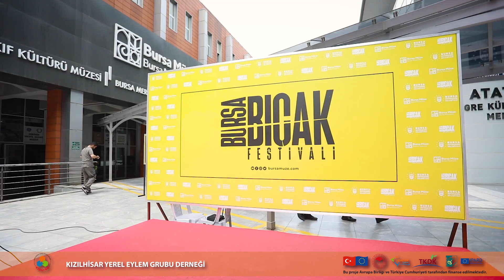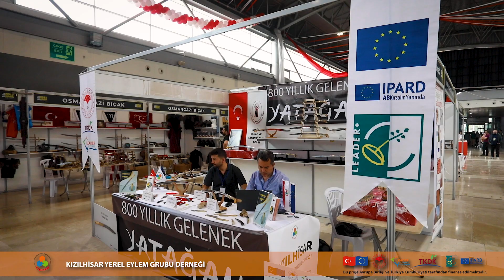Kızılhisar Yerel Eylem Grubu Derneği ve Yatağanlı Bıçakçılar Bursa Bıçak Fuarı ve Festivali'nde..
16-17-18 Haziran tarihlerinde Bursa’da düzenlenen olan "Bursa Bıçak Fuarı ve Festivali" etkinliğinde yer aldık ve Yatağan’daki bıçakçılarımızın etkinliğe katılımına destek sağladık. 🔪⚔️🗡️

Festival kapsamında düzenlenen bıçak tasarım yarışması Av Bıçağı Kategorisi'nde hemşehrimiz Ali Şahin birincilik ödülünü aldı, tebrik ediyoruz. 👏👏

Yatağan'dan katılan tüm bıçakçılarımıza teşekkür ediyor, hayırlı işler diliyoruz. 🌾